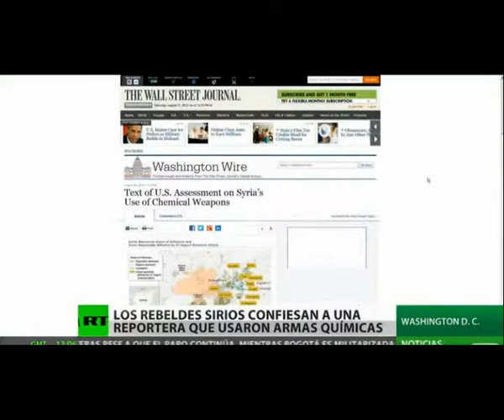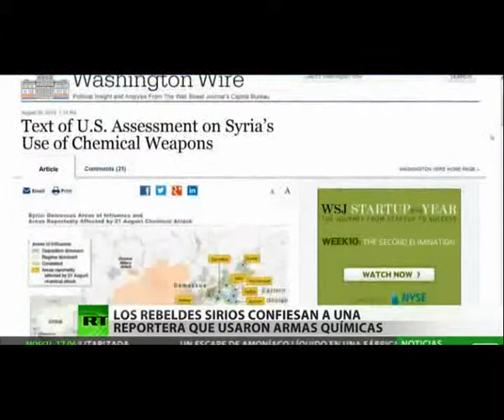ArmasQuimicas ¿utilizadas por lo rebeldes sirios?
Armas químicas utilizadas por. ¿lo rebeldes?, ¿y sin ellos saberlo?,. ¿proporcionadas por Arabia Saudí, aliados de EEUU?,. ellos se lo guisan y ellos se lo comen. EEUU proporcionan armas químicas a un ciudadadano para que las utilice inconscientemente, ¿y luego acusan al govierno de Siria de ser ellos los que las tiran?. Alucinante.